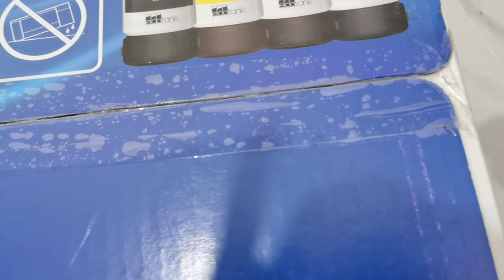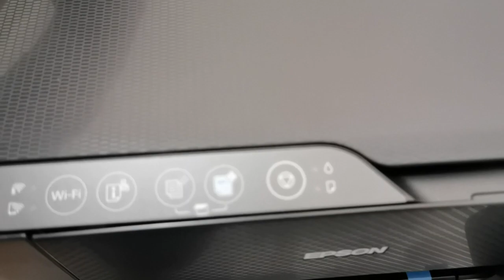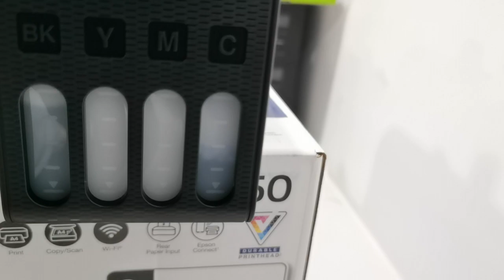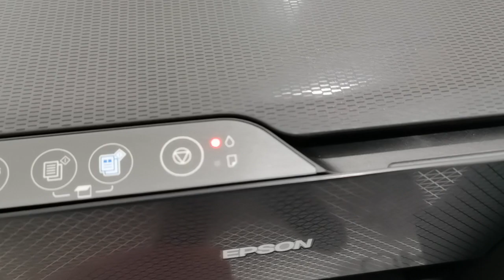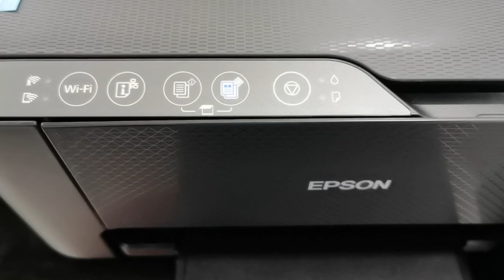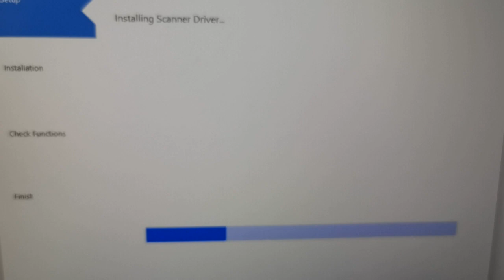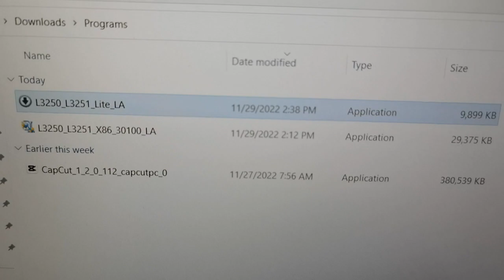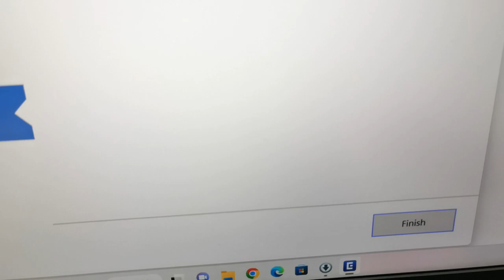EPSON L3250 L1250 ET 2810 ET 1810 unboxing review and network setup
EPSON L3250 L1250 ET 2810 ET 1810 unboxing review and network setup, EPSON L3250 wifi setup, EPSON L3250 unboxing, EPSON L3250 network setup, EPSON L3250 review, EPSON L3250 installation, how to print phone from EPSON L3250, how to setup EPSON L3250,
EPSON L3250 L1250 ET 2810 ET 1810 開封レビューとネットワーク セットアップ、EPSON L3250 wifi セットアップ、EPSON L3250 開封、EPSON L3250 ネットワーク セットアップ、EPSON L3250 レビュー、EPSON L3250 インストール、EPSON L3250 から電話を印刷する方法、EPSON L3250 をセットアップする方法
EPSON L3250 L1250 ET 2810 ET 1810 अनबॉक्सिंग रिव्यू और नेटवर्क सेटअप, EPSON L3250 वाईफाई सेटअप, EPSON L3250 अनबॉक्सिंग, EPSON L3250 नेटवर्क सेटअप, EPSON L3250 रिव्यू, EPSON L3250 इंस्टॉलेशन, EPSON L3250 से फोन कैसे प्रिंट करें, EPSON L3250 कैसे सेटअप करें
EPSON L3250 L1250 ET 2810 ET 1810 unboxing review e configuração de rede, EPSON L3250 wifi setup, EPSON L3250 unboxing, EPSON L3250 network setup, EPSON L3250 review, EPSON L3250 installation, how to print phone from EPSON L3250, how to setup EPSON L3250
EPSON L3250 L1250 ET 2810 ET 1810 unboxing review and network setup, EPSON L3250 wifi setup, EPSON L3250 unboxing, EPSON L3250 network setup, EPSON L3250 review, EPSON L3250 installation, comment imprimer un téléphone depuis EPSON L3250, comment configurer EPSON L3250
EPSON L3250 L1250 ET 2810 ET 1810 拆箱审查和网络设置，EPSON L3250 wifi 设置，EPSON L3250 拆箱，EPSON L3250 网络设置，EPSON L3250 审查，EPSON L3250 安装，如何从 EPSON L3250 打印手机，如何设置 EPSON L3250
EPSON L3250 L1250 ET 2810 ET 1810 unboxing review and network setup, EPSON L3250 wifi setup, EPSON L3250 unboxing, EPSON L3250 network setup, EPSON L3250 review, EPSON L3250 installation, wie man ein Telefon von EPSON L3250 druckt, wie man EPSON L3250 einrichtet
EPSON L3250 L1250 ET 2810 ET 1810 beoordeling unboxing en netwerkinstallatie, EPSON L3250 wifi-installatie, EPSON L3250 unboxing, EPSON L3250 netwerkinstallatie, EPSON L3250 beoordeling, EPSON L3250 installatie, telefoon afdrukken vanuit EPSON L3250, installatie EPSON L3250

បណ្តាញនេះ ចែករំលែក ជំនាញវិជ្ជាជិវះ​ អ្នកបច្ចេកទេស អេឡិចត្រូនិច អគ្គិសនី កសិកម្ម​ ជីវិតសត្វ This channel share Professional Skills​ Electrical and Electronics Technician Agriculture Animal life